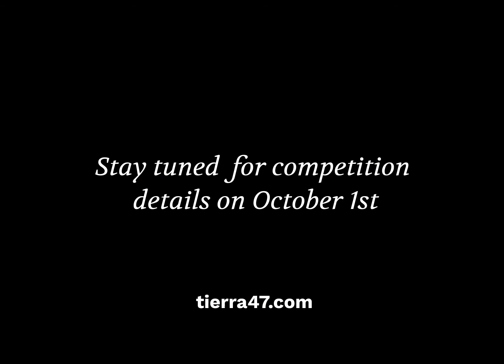Keep calm and Improvise!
Keep calm an Improvise! Tierra 47, Harp Improvisation Competition is coming!!!